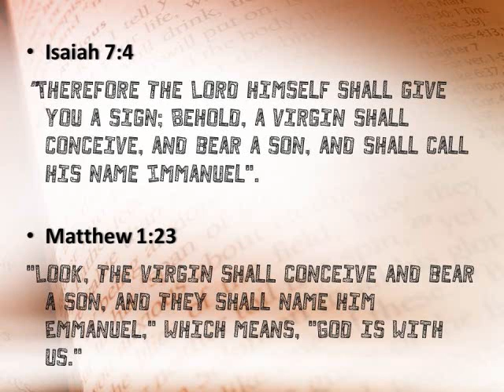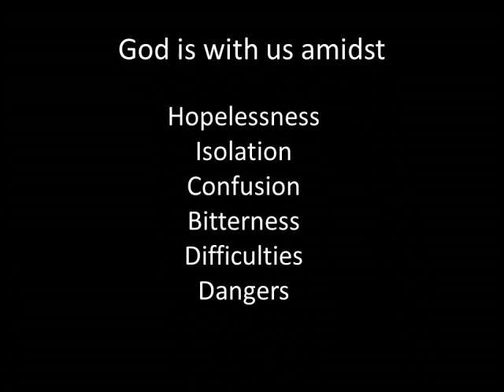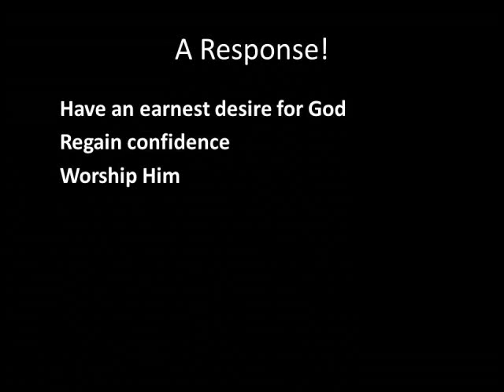God With Us (God Whom We Serve)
Sermon Title: God With Us
Key Verse: Isaiah 7:4; Matthew 1:23
Speaker: Ps. Renjen Philip Cherian
Sharon Fellowship Church of Houston
Mar 31, 2013 (Sunday)